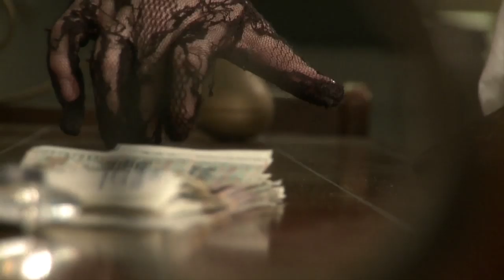Showreel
Elvar Gunnarsson, Guðmundur,